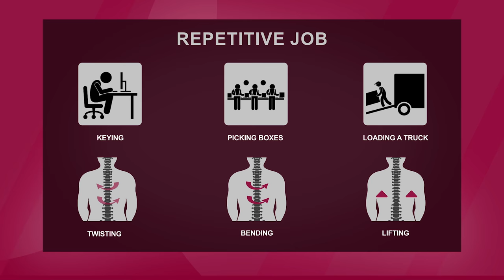Repetitive Strain Injury & Workers' Comp - Krasno, Krasno and Onwudinjo